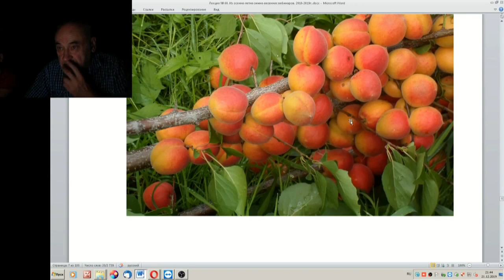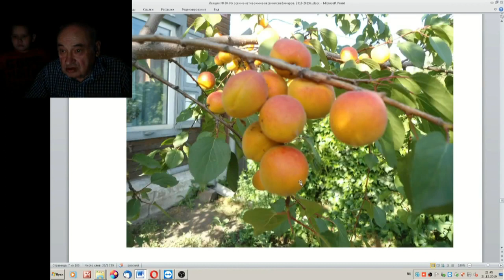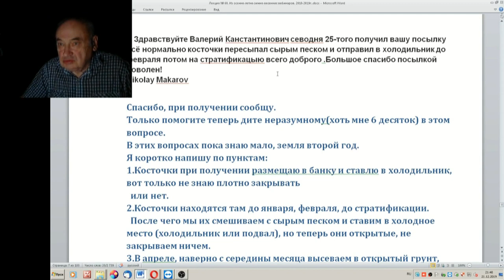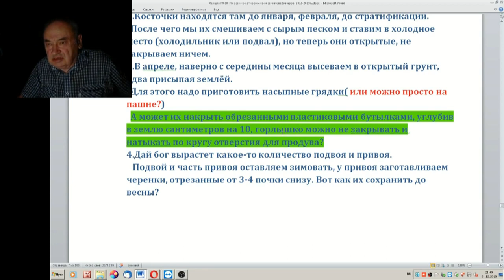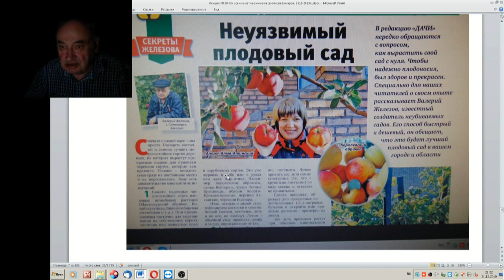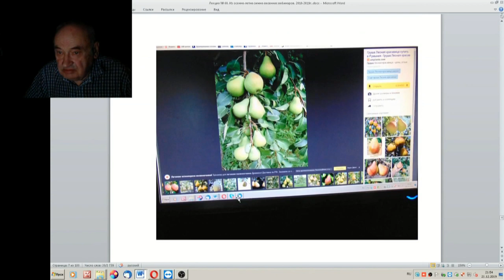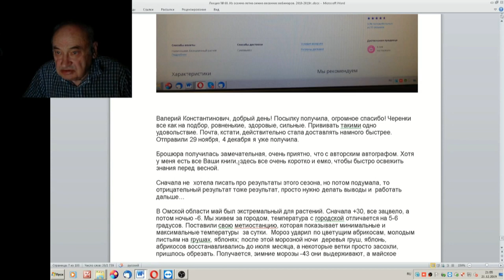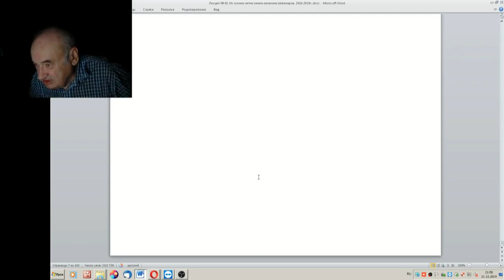60 ч 010 Как отличить Манчжурские абрикосы